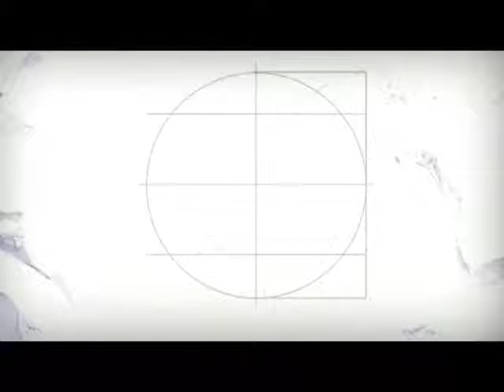The Masters Academy